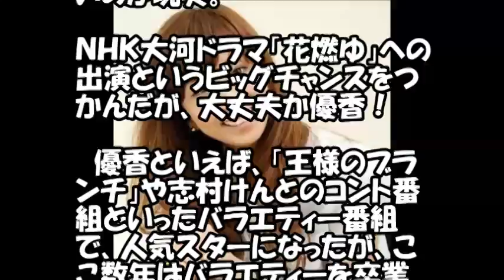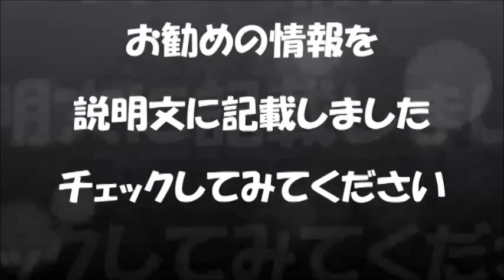Japanese Sexy Actress Yuka優香がセクシー女優に転向！？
★youtubeで月36万円稼ぐ裏ワザ★
goo.gl/ORSSEO

タレント、優香（３４）が女優と
しての正念場を迎えている。

バラエティー番組には欠かせな
いタレントだが、女優としては
思うほどの成果は出せていな
いのが現実。

ＮＨＫ大河ドラマ「花燃ゆ」への
出演というビッグチャンスをつ
かんだが、大丈夫か優香！

　優香といえば、「王様のブラ
ンチ」や志村けんとのコント番
組といったバラエティー番組
で、人気スターになったが、こ
こ数年はバラエティーを卒業
し、女優業にシフトしている。

　ところが、どうも雲行きが怪
しい。「本人は女優志向なんで
すが、代表作に恵まれないと
いうか、パッとしないんです」と
芸能関係者。

　ここ数年では、主演した映画
「体脂肪計タニタの社員食堂」
（２０１３年）に、「黒執事」
（１４年）といった話題作、ドラ
マも「パパドル！」（ＴＢＳ）や
「キャロリング」（ＮＨＫＢＳプレ
ミアム）と出演が続き、順調に
みえるが、代表作は見当たら
ない。

　「極めつけは、主演した読売
テレビの『ハクバノ王子サマ』。

放送開始まで名を伏せて“国
民的女優が主演”とあおったの
ですが、いざふたを開けてみる
と、さして話題にもならなかっ
た。

大誤算だったのでは」とテレビ
誌記者。

　なぜか。

「決意のなさが、すべてを中途
半端にしている」と芸能評論家
の肥留間正明氏。

「バラエティーを突き詰めれば、
おのずと道が開けたはず。

今の状況は、バラエティーを卒
業したのではなく“中退”したよ
うなもの。

一番のチャンスを逃してしまっ
たのでは」と厳しい。

それだけに、「大河は試金石。
どこまで印象づけることができ
るか」（前出のテレビ誌記者）と
みる声も。

　「今は三浦友和、山口百恵夫
婦の次男で俳優の三浦貴大と
のスキャンダルぐらいしか話題
にならないのも厳しい。

ここで踏ん張らないと大胆な
セクシー系に転換しなくてはな
らないかもしれない」と肥留間
氏。

　セクシーな優香にも期待した
いところだが…。